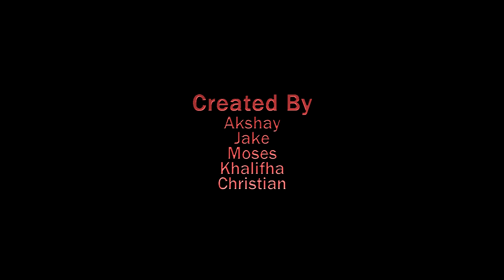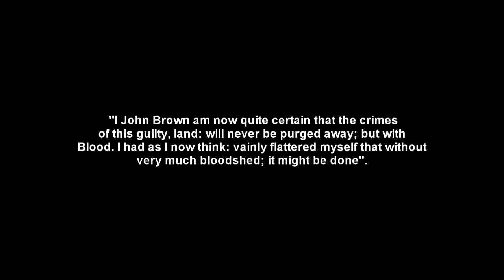JOHN BROWN's Story(American History Project)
This was a school video project that me and my group had to make for our American History class. Keep in mind that the shooting and editing of this was all done in one day, which is why it looks a bit choppy.